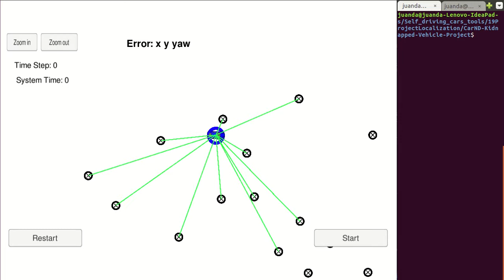Particle Filter Simulation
Particle Filter implementation in c++. The pose estimation can be seen as a blue circle, while ground truth is represented by the car.